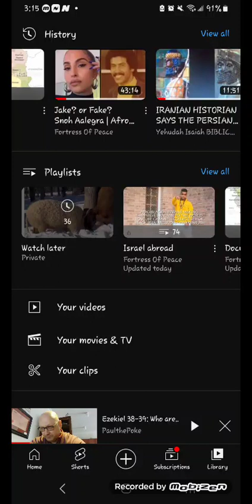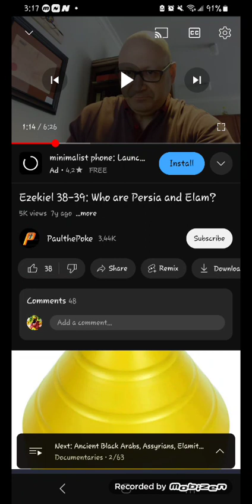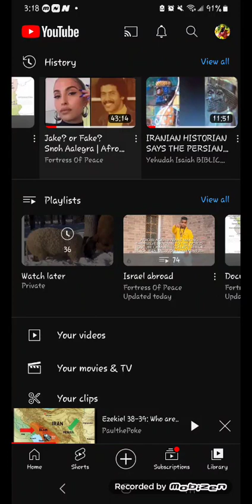correction video Ishmael (Arabs) conquered Elam (Persians/Iran)